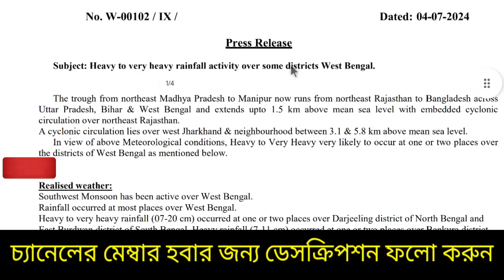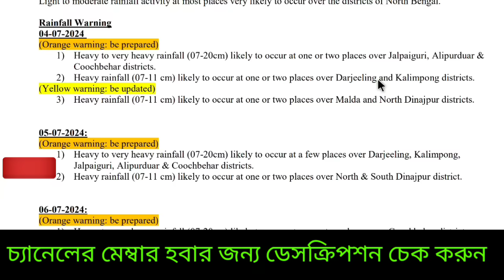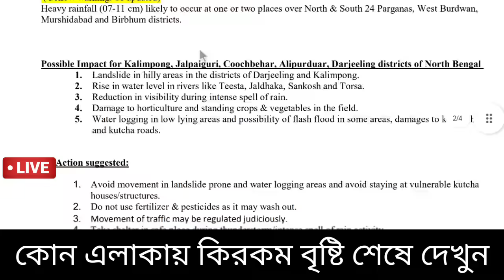🔴Live আজ থেকে ৩ দিন বৃষ্টি, ঝাড়খণ্ডে ঘূর্ণাবর্ত, দক্ষিণবঙ্গে ফের বৃষ্টি ১২-১৩ থেকে, Weather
💥বিশেষ ঘোষণা 🔴👉 খবর বাংলা চ্যানেলের মেম্বারশিপ চালু হয়েছে মাত্র ২৯ টাকা করে মাসে, মেসেজ কমেন্ট ও live চ্যাট করার ক্ষেত্রে বিশেষ সুবিধা থাকছে। আপনার করা কমেন্ট অগ্রাধিকার পাবে উত্তর দেওয়া হবে ইত্যাদি আরো সুবিধা। নিচের লিঙ্ক  ক্লিক করে চেক করুন আর মেম্বারশিপ নিন বন্ধুরা।

💥👉পেমেন্ট অনলাইন এ করতে হবে মেম্বারশিপ নেবার ক্ষেত্রে

🔴👉এখন খবর বাংলা ফেসবুক এ উপলব্ধ আপনাদের অনুরোধে। নিচের লিঙ্ক এ FOLLOW করুন বন্ধু।

🙏❤️ অনেক অনেক ধন্যবাদ বন্ধু ডেসক্রিপশন চেক করার জন্য।
একটু সময় দিয়ে সাজেশন দিতে পারেন কিছু পরিবর্তন যদি করতে হয়।

🤗🥰স্বাগত বন্ধু খবর বাংলা ইউটিউব চ্যানেলে আশাকরি সুস্থ আছেন ।

🔴👉 ঘূর্ণিঝড়ের খবর: ঘূর্ণিঝড় রেমাল বর্তমানে মিলিয়ে গেছে। এরপর যে ঘূর্ণিঝড় সৃষ্টি হবে সাগরে সেটির নাম আসনা ( Cyclone Asna ) যার নাম দিয়েছে প্রতিবেশী দেশ পাকিস্তান। তবে এটি কোন উপকূলে আছড়ে পড়বে তা এখনও নিশ্চিত হয়নি। সম্ভবত বর্ষা পরবর্তী সময়ে এটি সৃষ্টি হতে পারে।

🔴👉 বর্ষার খবর : ২ জুলাই গোটা দেশেই বর্ষা প্রবেশ করলো জানালো ভারতীয় মৌসম ভবন। ৩০ মে ২০২৪ একসঙ্গে কেরালা ও উত্তর পূর্ব ভারতের বেশিরভাগ এলাকায় ও বাংলাদেশের সিলেট ও চট্টগ্রাম বিভাগে ২০২৪ সালের বর্ষা বা মৌসুমী বায়ু প্রবেশ করেছিল কিন্তু তার ২৪ ঘণ্টার মধ্যেই ৩১ মে পশ্চিমবঙ্গের উত্তরবঙ্গ ও বাংলাদেশের বেশিরভাগ জেলাগুলিতে বর্ষা সময়ের আগেই প্রবেশ করে অর্থাৎ বর্ষার আগমন হল যেটা ইতিমধ্যে জানিয়েছে আবহাওয়া দপ্তর। এর ফলে এই সমস্ত এলাকায় ভারী অতি ভারী বৃষ্টির সতর্কতা জারি করা হয়েছে এবং বিশাল বৃষ্টি হচ্ছে রোজ।  তাহলে দক্ষিণবঙ্গে বর্ষা কবে প্রবেশ হবে? এবারেও সময়ের আগে হলো না প্রবেশ। ১০ জুন দক্ষিণবঙ্গে বর্ষা প্রবেশের সরকারি দিন থাকলেও সেটা হয়নি। ২১ জুন দক্ষিণবঙ্গে কলকাতা সহ আরো অনেক জেলায় দক্ষিণ পশ্চিম মৌসুমী বায়ু প্রবেশ করে, এবার ২৮ জুন গোটা দক্ষিণবঙ্গে বর্ষার প্রবেশ হলো জানালো ভারতীয় মৌসম ভবন। সঙ্গে বিহার উড়িষ্যায় বর্ষা ঢুকেছে। ঘূর্ণাবর্ত রয়েছে এরফলে মেঘলা মেঘলা আকাশ থাকার সম্ভাবনা বেশি হবে দক্ষিণ বাংলায়।কিন্তু সামান্য অস্বস্তি ভোগাবে আদ্রতা বেশি থাকতে পারে বলে, নিম্নচাপ থাকার ফলে ভারী বৃষ্টি হতে পারে দক্ষিণবঙ্গে ফলে চাষের সুবিধা হবে , উপকৃত হবে বাংলার চাষি সহ সমস্ত মানুষ।  ভ্যাপসা গরম একটু থাকবে। এবার বৃষ্টি বাড়বে দক্ষিণবঙ্গে ফলে অতি ভারী বৃষ্টি বিক্ষিপ্তভাবে হবে।

🔴👉 দক্ষিণবঙ্গের জেলাগুলিতে  ২ জুলাই ৭ জুলাই এর মধ্যে বিক্ষিপ্ত ভাবে হালকা মাঝারী বৃষ্টির সম্ভাবনা আছে, ইতিমধ্যে ভারী বৃষ্টি হবে জানালো আলিপুর,
৩ জুলাই থেকে কেমন আবহাওয়া থাকবে জানালো আলিপুর আবহাওয়া দপ্তর।

🔴👉  লা নিনা সক্রিয় হবার সম্ভাবনা রয়েছে তাই ইতিমধ্যে ভারতে ২০২৪ এ বর্ষা স্বাভাবিকের থেকে বেশি হতে পারে কিছু এলাকায় বন্যা আশঙ্কা রয়েছে অতিবৃষ্টি হবার ফলে।

🔴👉 উত্তরপশ্চিম ভারতে তাপপ্রবাহ চলছে কোথাও ৪২-৪৩° পর্যন্ত রেকর্ড করছে আবহাওয়া দপ্তর। এরই মধ্যে পূর্ব ভারতে তাপমাত্রা আর বাড়বে না বলে জানালো ভারতীয় মৌসম ভবন ও আলিপুর আবহাওয়া দপ্তর।

🔴👉 এদিকে ঘূর্ণাবর্ত রয়েছে মধ্যে বিহার, উত্তর বাংলাদেশে ও উত্তর পূর্ব ভারতের আসাম সংলগ্ন এলাকায় যার ফলে আসাম মেঘালয় ত্রিপুরা উত্তরবঙ্গ সিকিমে ও বাংলাদেশের একদম উত্তর ও পূর্ব ভাগে বৃষ্টি চলবে, এদিকে দক্ষিণবঙ্গ উড়িষ্যা বিহার ঝাড়খণ্ডে ও বাংলাদেশের পশ্চিমের দিকেও রয়েছে অস্বস্তি গরম। বিক্ষিপ্ত বৃষ্টি হলেও স্বস্তি ফিরতে ফিরবে।

👉⛈️🌧️☔ উত্তরবঙ্গ সহ বাংলাদেশ আসাম মেঘালয় অতি ভারী বৃষ্টি থেকে অতিরিক্ত ভারী বৃষ্টি হতে পারে, তাই সাবধান সতর্কতা বাংলায়,
 Cyclone Asna latest update
abohar khobor
abohar khabor
Weather kolkata
bangladesh weather
agartala weather
west bengal weather
শিলিগুড়ি আবহাওয়া
বাংলাদেশের আবহাওয়া
বঙ্গোপসাগরে তৈরি হলো নিম্নচাপ
গভীর নিম্নচাপ হবে তারপরেই
রূপ নিতে চলেছে ২০২৪ এর প্রথম ঘূর্ণিঝড় remal এ।

মৎসজীবি দের আজ থেকেই সমুদ্রে সতর্কতা।
আজকের আবহাওয়া
ঢাকা আবহাওয়া

dhaka weather
durgapur weather
barishal weather
rangpur weather
syllet weather
agartal weather
cumilla weather
chitagong weather
khulna weather
rajshahi weather
malda weather
balurghat weather
alipurduar weather
darjeeling weather
siliguri weather
coochbihar weather
jalpaiguri weather
Asansole weather
rain update
cyclone update